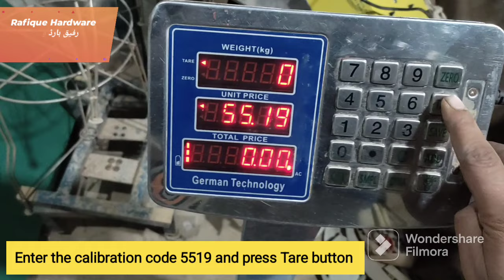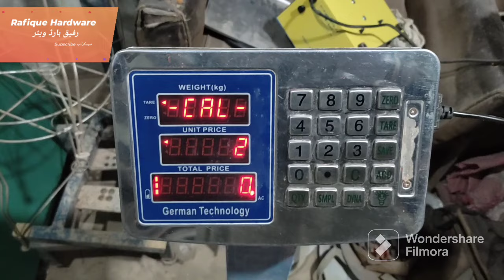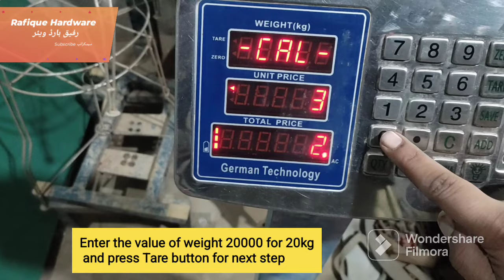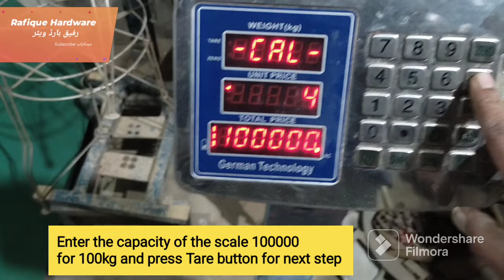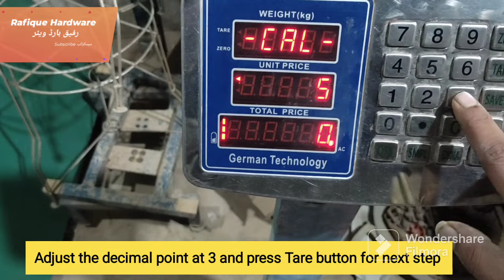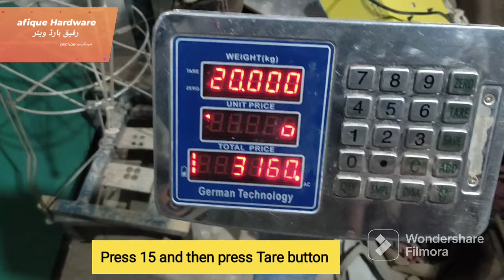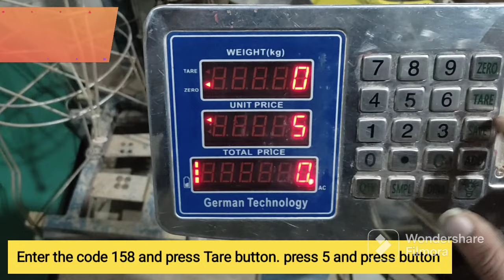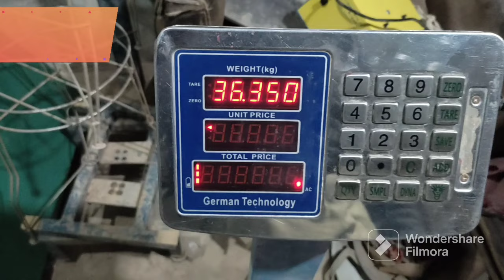100kg Meazan weighing scale indicator calibration German technology and settings